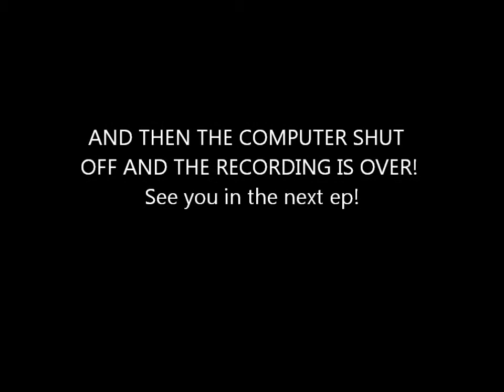Animal Jam Lorde Best Dressed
HEY GUYS! And this is just a NEW thing i'm doing called "Lorde Best Dressed" and yes I do mean Lorde the singer, and it's not how she says it witch is just lord. but it's like LORD-E OK? Anyway. What I'm going to do in this video is... I will be playing best dressed but I will not follow the theme. MOSTLY and I will be dressing is my AJ Lorde witch is a Snow Leopard MOSTLY with Black on top White on bottom and Dark gray lightning. A  rare tiara and a black necklace. Also I  will be playing some Lorde songs in the background and I will be making the video faster. So it will not be 14 min. long :P